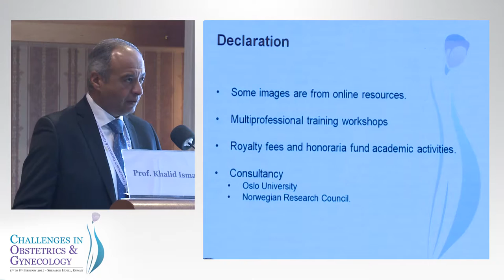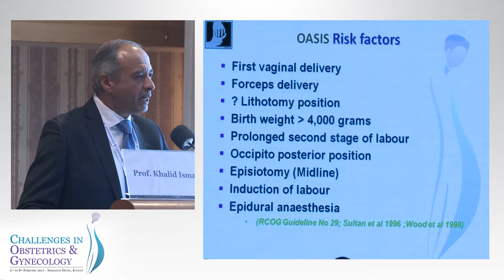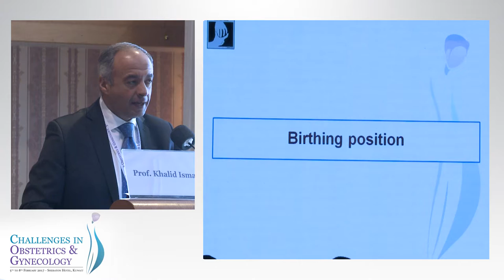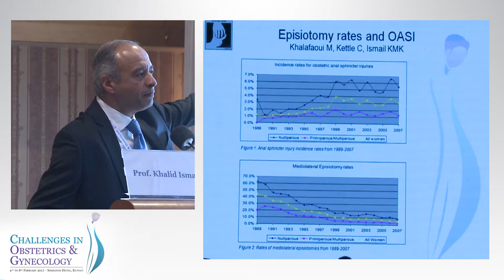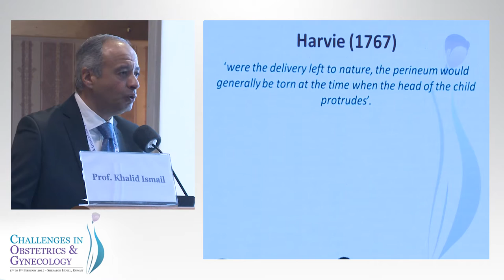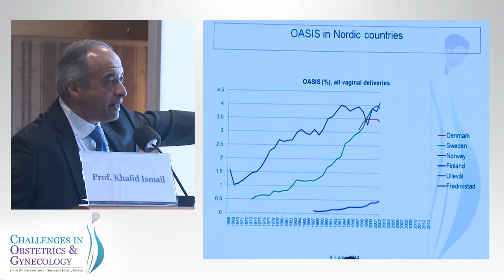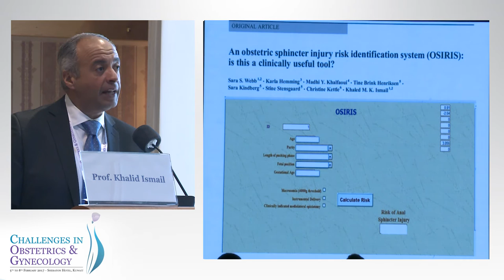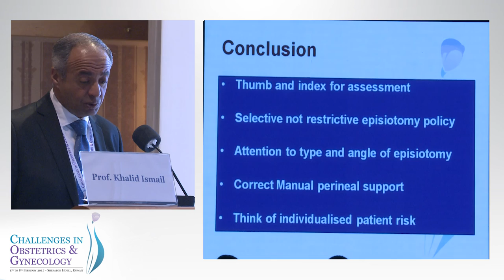OBGYN Conference - Day-3, Prof. Khalid Ismail - Interventions to reduce risk of obstetric...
OBGYN Conference - Day-3, Prof. Khalid Ismail - Interventions to reduce risk of obstetric anal sphincter injury